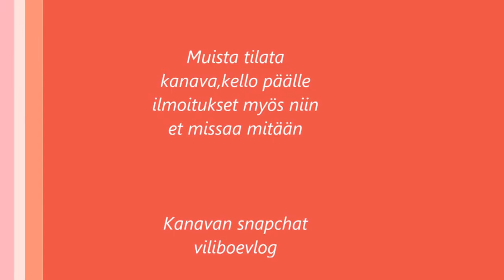Tervetuloa Uusille katsojille :)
Pöytäkoneen Speksit Amd A10-7800 Radeon r7 compute cores 4C+8G 3.50 Ghz
Ram 8,00 Gt 64 Bittinen Windows 10 Home
EdittiLäppäri Intel(R) Core(TM) i5-2450M CPU 2.50 Ghz
Ram 8,00 Gt 64 Bittine Windows 10 Home
Snapchatti viliboevlog